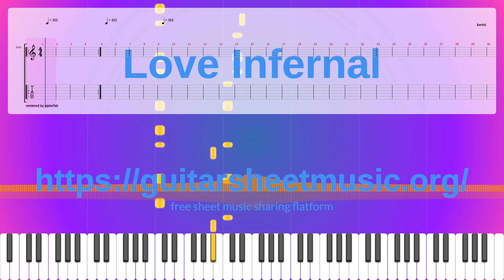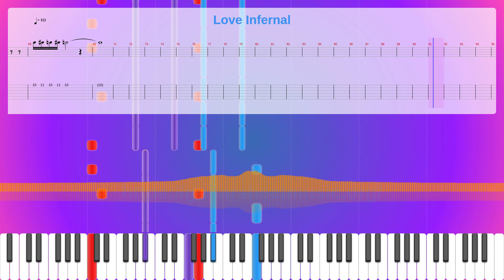Love Infernal Sheet Music Free, Synthesia Piano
Album: Escapexstacy
Instruments: Distortion Guitar,Electric Bass (finger),Voice Oohs
Parts: 5
Measures : 96
Tempo: 112